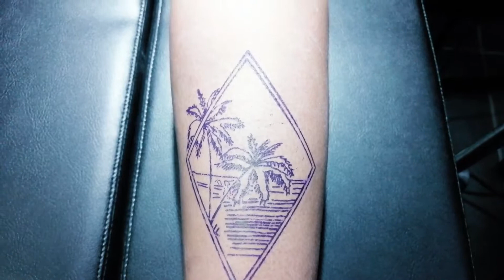Palm trees & Ocean tattoo timelapse | Johnie cockie ink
Palm trees & Ocean tattoo timelapse

Johnie cockie ink